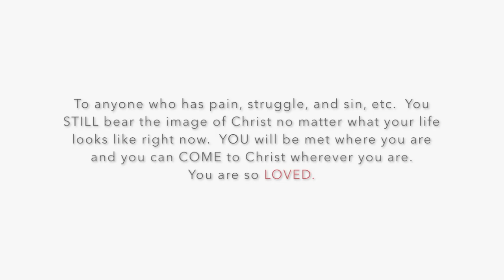I Want to Meet You There | Sarah Reasner | Vocal Cover | How He Loves | Being With God in Brokenness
"I Want to Meet You There" is a very special song I have been singing since high school and has become so much more meaningful as I have seen the importance of realizing that people can still be WITH Jesus and still suffer immensely in this life with many things including addiction.  I recorded this quickly a week ago with my good friend Mike Wermer to send to Alaska for my sweet younger cousin's funeral, who died way too soon and suffered too much, but was so very loved by so many and especially by her father in heaven, who she bore the image of even in her brokenness...just like me.   I hope you find something special in this as well ~Sarah~  @Akhamie Music ​